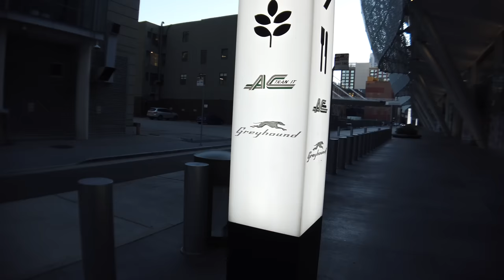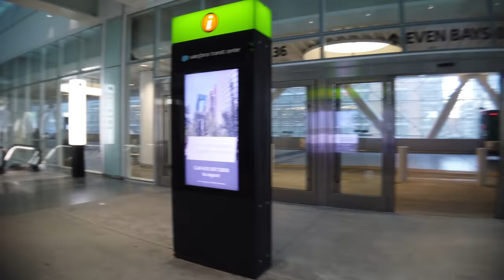street conditions rendered USELESS major station in San Francisco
the Salesforce Transit Center is a transit station in downtown San Francisco. It serves as the primary bus terminal—and potentially as a future rail terminal—for the San Francisco Bay Area . The 1,430-foot-long building is located one block south-east of Market Street, a primary commercial and transportation artery in San Francisco but street conditions have rendered this major hub station USELESS as the decline in foot traffic plummeted to ZERO
in this video we are investigating the inside of the station at RUSH HOUR to see what work from home and the departure of 150,000.00 residents made to the biggest transit station in San Francisco.                                                                                                                        The end of malls